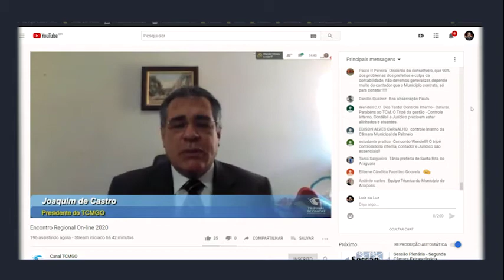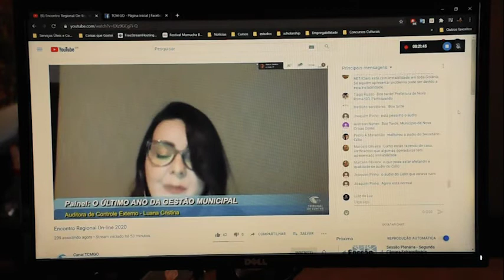02-07-20 - Encontro Regional Online 2020